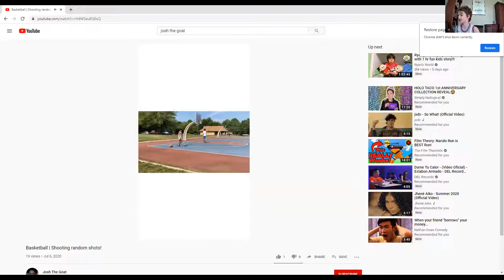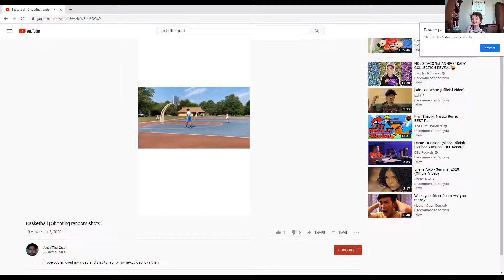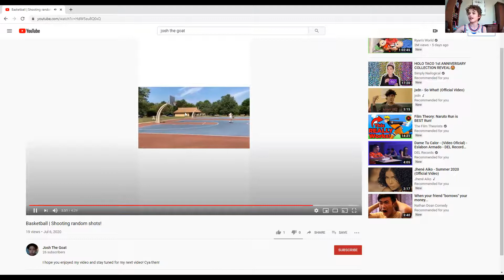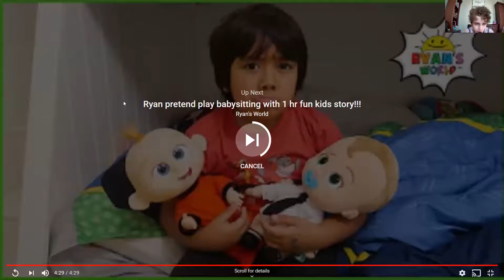Patty McGoat reacts to Josh the Goat Shooting Random Shots.